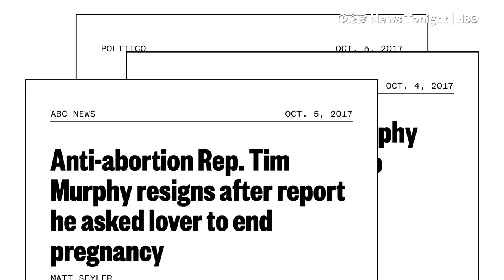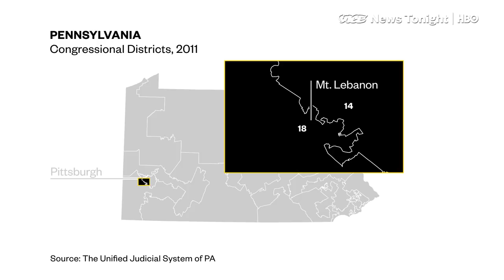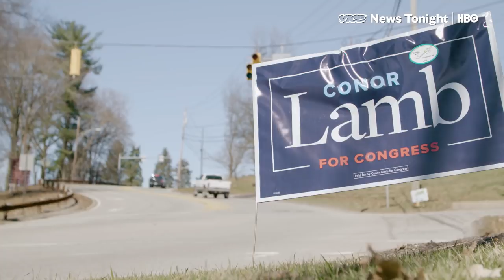The Weirdest Special Election So Far In Pennsylvania (HBO)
On Tuesday, voters will head to the polls in the latest special Congressional election of the Trump era. Pennsylvania's 18th district is a deep Republican country, but Democrats are running close with their nominee, Conor Lamb.

It's a familiar story these days — Democrats doing better in a special election than they have any right to, thanks in part to anger among Democratic voters at President Trump.

But this story is actually not that story. VICE goes inside the wild world of western Pennsylvania Democratic politics, where a party getting everything it wanted has led to chaos.